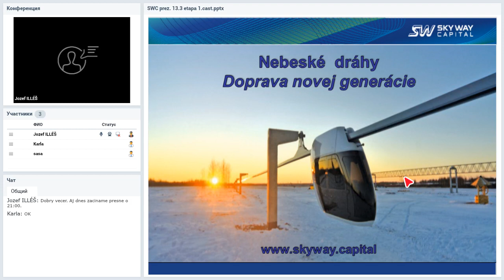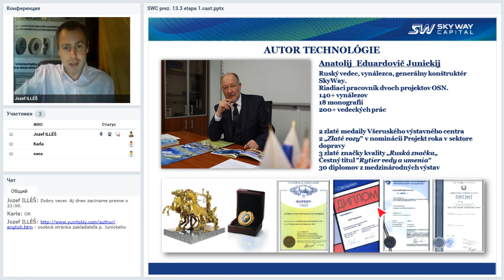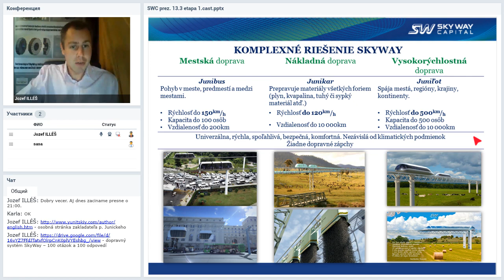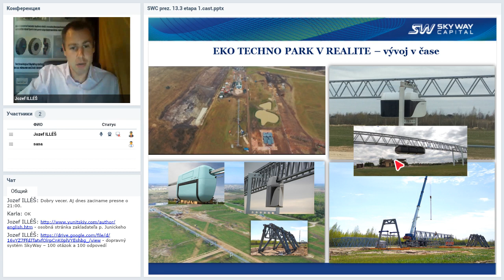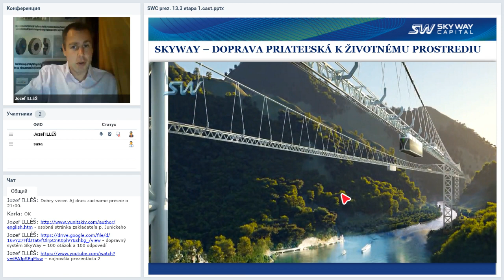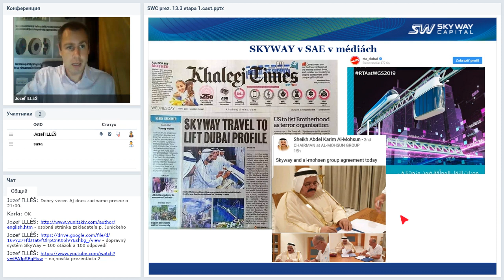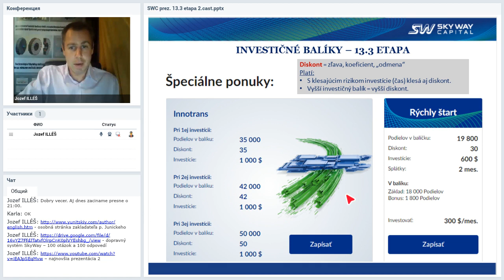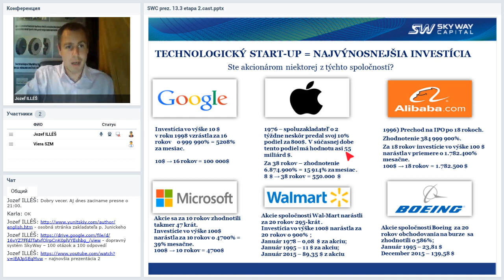Вебинвр от 14.08.2019. Презентация SKY WAY CAPITAL. Словакия.